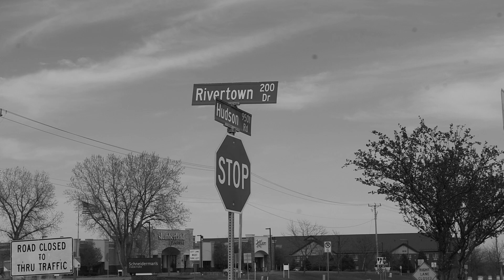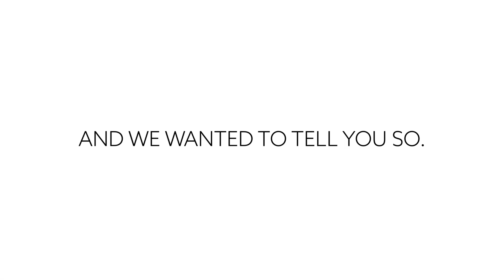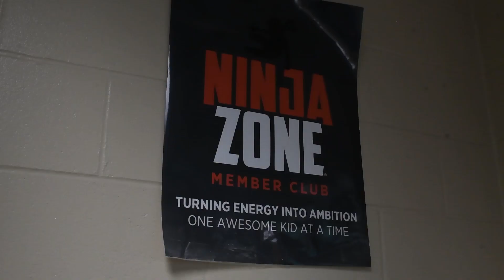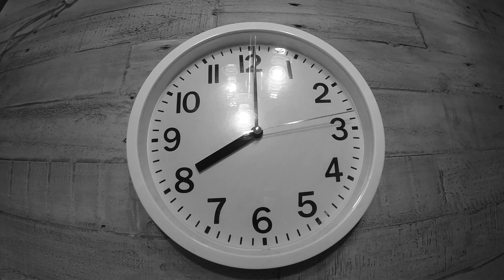GymAgain Perpetual Motion